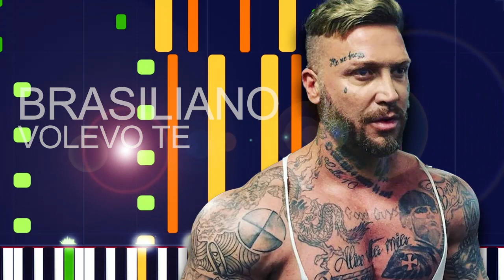Brasiliano - VOLEVO TE (PRO MIDI FILE REMAKE) - "in the style of"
Full MIDI download specifications:

Channel 02: Synth Bass 1 - 152 Notes
channel 03: Electric Piano 1 - 100 Notes
channel 04: Pad 2 (warm) - 176 Notes
channel 05: Acoustic Guitar (steel) - 136 Notes
channel 06: Acoustic Grand Piano - 160 Notes
channel 07: Acoustic Guitar (steel) - 1032 Notes
channel 10: Drums - 920 Notes
channel 15: Voice Oohs - 212 Notes
channel 16: Choir Aahs - 594 Notes